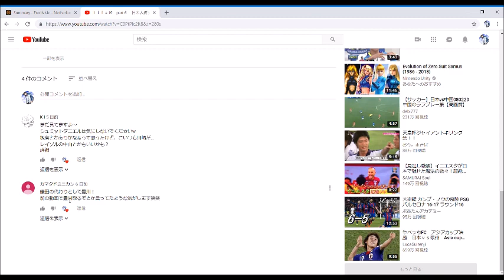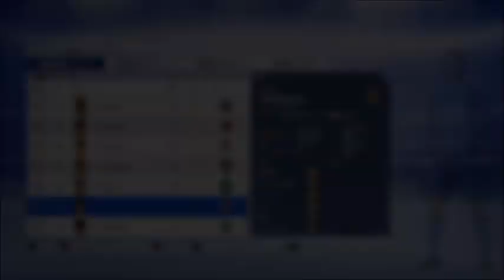ＦＩＦＡ19 part7 日本人縛りでＣＬ優勝を目指すシントトロイデン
ヨーロッパインターナショナルカップ？の続きと
夏の移籍市場と
19－20シーズン、ベルギーリーグ開幕戦の模様をお届け。

レイソルの中山雄太に関しては今夏に別のクラブに移籍してしまっていて獲得ができませんでした汗

in
川崎フロンターレ　 　板倉
オイペン　　豊川雄太
ハンブルガーｓｖ　　伊藤達哉
セレッソ大阪　　山村和也

out
都倉賢　→　シオン
　　　　(４６００００€)
松本泰志　　→　レンタルでどこかに移籍

獲得したいやつ　(もう金がないｗ)
鹿島　　三竿　鈴木優磨
柏　　伊東純也
ヘタフェ　　柴崎岳
とかいろいろ笑

売ろうか迷ってるやつ
石原、福森。kagome

　・KVDS - Move [House]
　・good gasoline - heart in tokyo
　・DEAMN - Sign
・LEGEND OF ZELDA REMIX